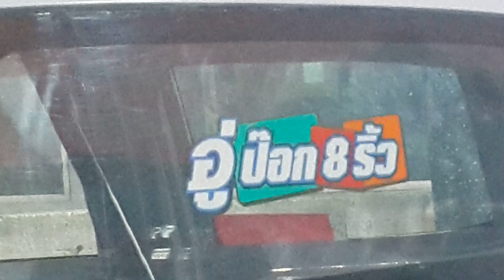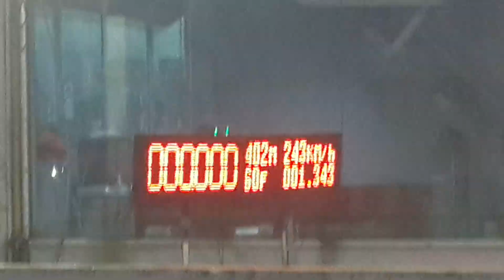Isuzu Pro 3000 Marchการยาง ป๊อก8ริ้ว 9.263 sec. เทส 402m Isuzu race spirit 2022 2/11/2565